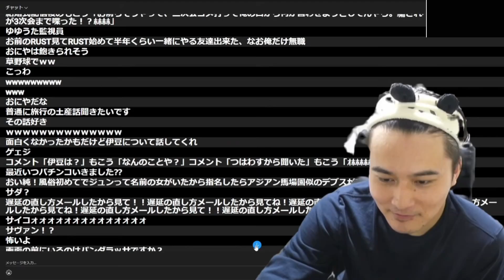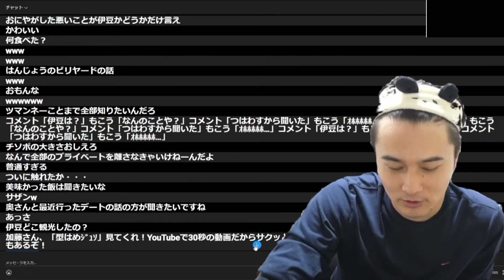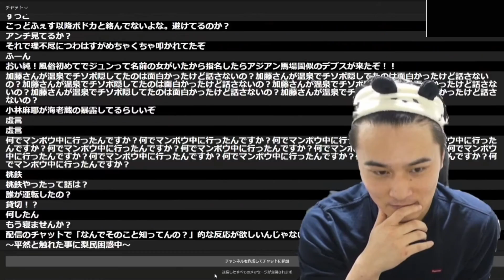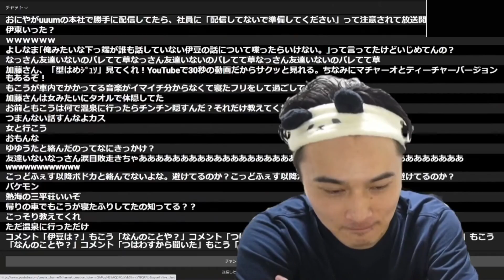加藤純一、アンチの新しいおもちゃ「伊豆」を破壊する【2022/03/26】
※動画の発言は全て冗談ですので、真に受けて誤解することのないようお願い申し上げます。